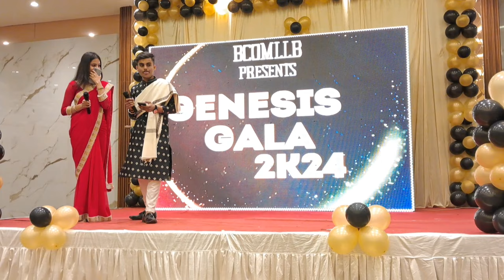Genesis Gala 2k24❤️|Fresher's Party BcomLLB⚖️|Part -1🎓Law Department |📍ggu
Genesis Gala 2k24❤️
Fresher's Party BcomLLB⚖️
Part -1 🔥
🎓Law Department
📍Guru Ghasidas Vishwavidyalaya

So fresher is successfully finished!

I congratulate all for this successful event
Expressing gratitude to each and every one of you as this successful event is solely due to your collective efforts.🙏🏻

I truly & heartily thank to all my batchmates because of their hard work and dedication have made this event possible.

freshers party
Genesis Gala 2024
Esperanza 2023
amanvlogs
aman kumar sahu
Law Department ggu
Bcomllb Fresher's Party 2023
ggv freshers party
ggu freshers party
freshers party 2022
freshers party ggu
freshers party 2024
freshers party 2023
freshers party vlog
freshers party 2k19
zoology freshers party
fresher party
freshers party introduction
fresher party song
fresher party dance
freshers party 2k19 ggv
freshers part ggv
freshers part in ggv
iit freshers party
ggu freshers party 2022
ggu freshers party vlog
ggu freshers party 2023
aiims freshers party
freshers party dance
guru ghasidas university
freshers party 2022
freshers party
freshers party guru ghasidas university
freshers party vlog
freshers party dance
fresher party dress code
guru ghasidas university admission process
freshers party in medical colleges
freshers party in aiims delhi
iit delhi
iit bombay freshers party
bilaspur university freshers party
science college bilaspur freshers party
Freshers Party 2023
Ggu cuet 2023
Ggu cuet cut off
Ggu freshers Party
Ggu law department
anurag sir ggu
cuet, ggu
ggu bilaspur
ggu bilaspur admission
ggu bilaspur campus
ggu bilaspur vlog
ggu cuet 2022
ggu entrance exam 2022
ggu latest news
ggu merit list 2022
ggu vet
Lazy Dance
backbenchers
bhojpuri song
funny videos
funny dance
funny steps
fresher party
college romance
college fest
college seminar
college function
auditorium

                ❤️ ░L░i░k░e░ ❤️
              🌼 ░S░h░a░r░e░ 🌼
        💓 ░S░u░b░s░c░r░i░b░e░ 💓
           ✨░C░o░m░m░e░n░t░s░✨